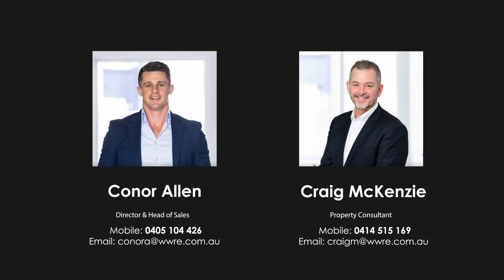Now Selling - 133 Hampden Road, Wareemba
Exceptional Design, Functionality and Luxury

Blending thoughtful design principles with smart functionality, this stunning family home has been crafted to the highest of standards. Featuring a masterful use of space and light across two generous levels, the four-bedroom property offers a range of indoor and outdoor spaces that are a joy to spend time in. Whether relaxing in the beautifully proportioned living area, or entertaining friends in the custom-built garden cabana, each element has been designed to deliver an exceptional lifestyle throughout the year. The highly flexible layout is complemented by luxurious detailing, such as grey ironbark timber and bespoke marble, that balances modern style with timeless, high-quality finishes. Enjoying an elevated position in a prime Wareemba address, the home is only 500m to the village hub, 700m to waterfront parks, and 90m to CBD bus routes.